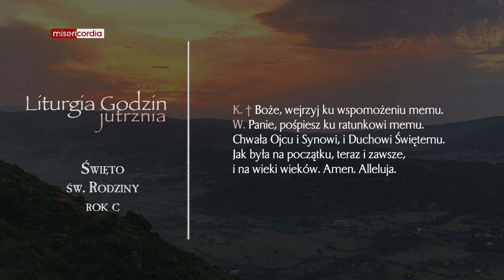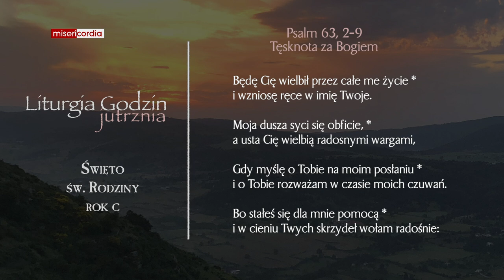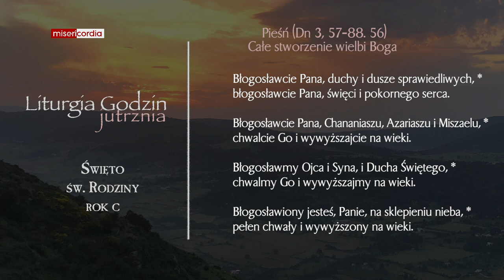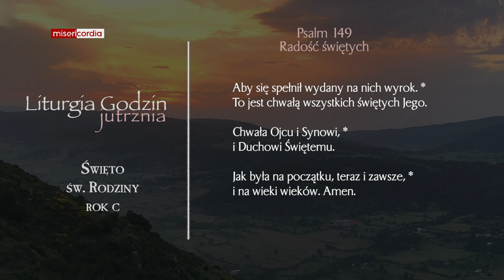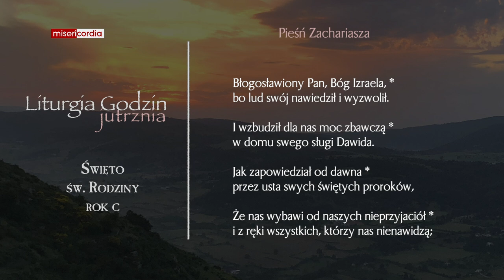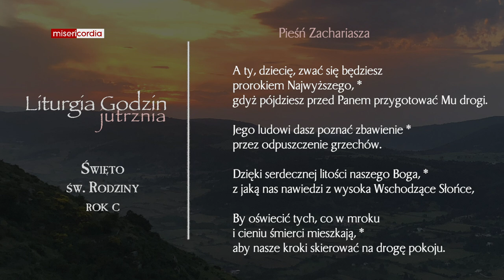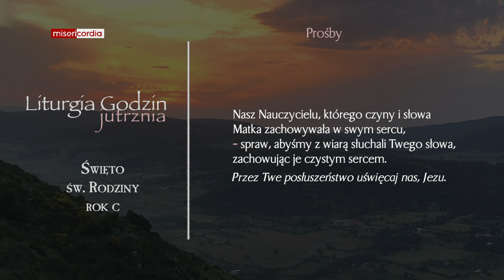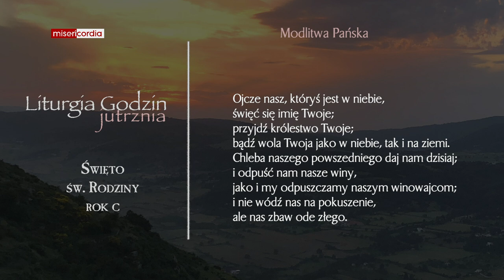Liturgia Godzin | Jutrznia | Święto św. Rodziny (rok C)